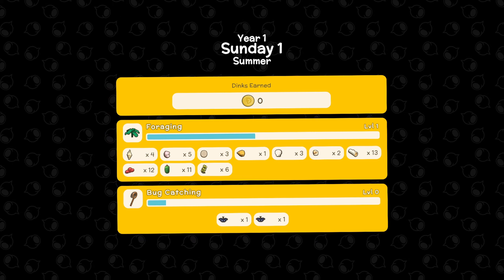The Great Outback Farming / Life Simulator | Dinkum Episode 1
Are you apart of this Discord count? 109% 219/200
Newest Discord Member! nativitassancti5049♯0

Are you actually reading this?
Have you seen our latest live stream? Live Mondays and Fridays ~1830 ESTMoving To GS 100 Midgame Crafting and Grinds | !Drops on Twitch | Nightingale
85 Views - Feb 24, 2024

Leaving Prison life For This?!

Keep your neighbours happy by customising your town with fences, flower beds, street lamps, beehives, windmills, hedges, fountains and more. The happier your townsfolk are the more likely they are to settle down, bring their families and set up stores with unique items.

Invite your friends to visit your town where they can help you construct buildings, shop at your stores, go fishing, race Emus, fight crocodiles much more!

The island is Choc-A-Bloc with insects, fish and minerals. So grab your thongs and go track down and collect them all for your personal museum collection, or sell them for a tidy profit!

Care for and breed chickens, cows and sheep as well as Dinkum’s iconic Giant Wombats! The Wombats might seem intimidating at first, but really they are sweethearts.

Cultivate crops for your town across the whole island, choosing the best spots for each type. Not only do the seasons change, but the temperature shifts depending on where you are on the island

Hunt animals for food and defend yourself from deadly predators who are just as hungry as you. Those Roos might seem friendly but they pack a punch!

Attack creatures head on or capture them with traps, it’s up to you how to survive.

Customise your character in Dinkum to be the True Blue version of you. Buy that shiny pair of sunnies or wide Akubra hat in the shop, or seek out rare items through exploring the great outdoors and through chinwags with fellow townsfolk.

Make your house your own cosy abode. Craft a huge range of furniture and decorations, choose where everything goes and invite friends over to show off your interior designer creds.